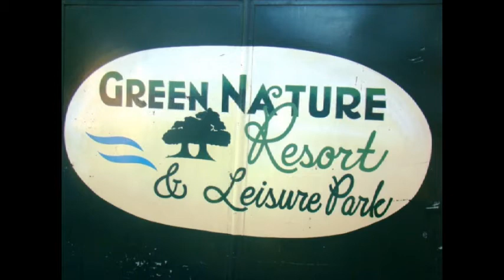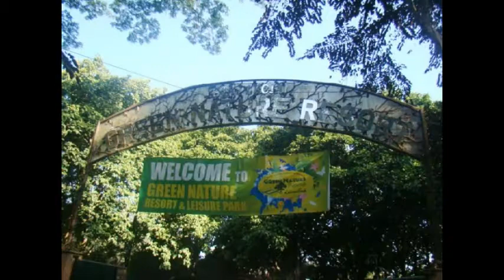GREEN NATURE RESORT (APRIL 20, 2010)